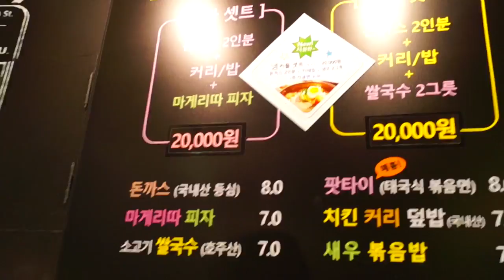160611 (토) 공릉동 아이엠 돈까스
오랜만에 공릉동 외식
돈까스 주문하면 쌀국수가 따라온다?